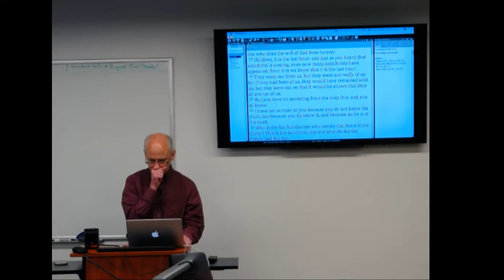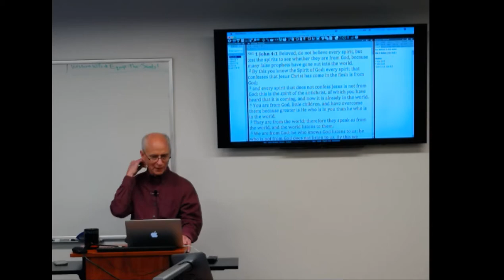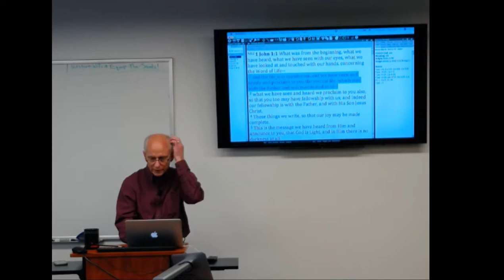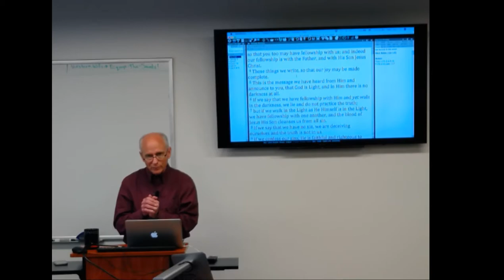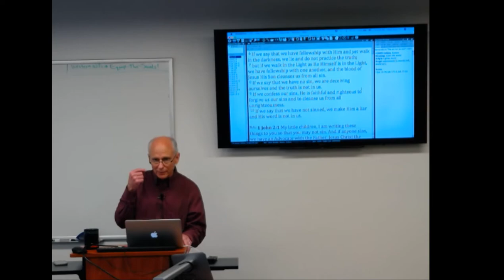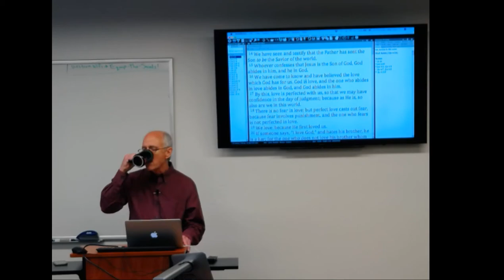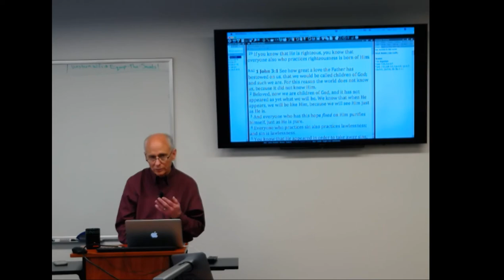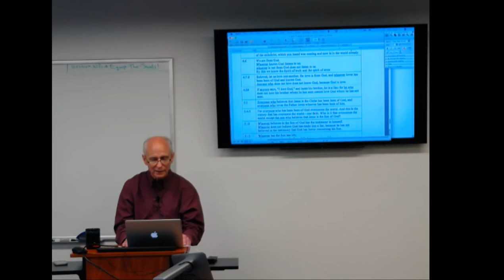4.6 Class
Gary Tuck